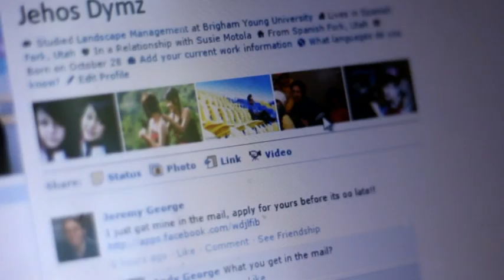Facebook Jehos Dymz Feat. Jina Zou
Jehos Dymz Ft. Jina Tungdim

[Verse.1]

* Muikhuo jing ah,daidam te ahung
  Khuan chian in aw...
  Sawllha hing tang chian in aw,
  Lunghel aum i lengkhom lai
  Lungkia lou in pangdet jing vai cha iki chiam na simthu
  Gelin gel chim thei sin e aw...
  i nuikhom lai...

[CHOROUS]

* Bangtan vei sawt lai ding?
  Bangtan vei pi ka nga lai ding?
  Ei gel nui khom ding kal hun,
  Hai bang nga la ing e ngai.
  Na vang muh bang hing ngai in,
  Na Sahmel etlawm sa ing
  Hun leh nite liam loi hen leng
  Nang toh va bang lengkhom na ding...

[Rap]

  I'm sorry for the time,
  That i left you all alone.
  I want to tell you Sawty,
  That i've got you in my mind.
  Everytime i think about,
  It kills me inside.
  Cause you're perfect for me
  And i was perfect for you.
  You're the One,whom i Desire in this World
  Some people say that,
  Love is fake on facebook
  But thats not true right?
  Some times situation makes you to hate someone
  But don't hate that person
  Just hate that situation
  To have a better life with me
  Thats what i'm thinking,
  Every Single Day and Night
  To reach our Destination

[Verse.2]

* Lungdei ngai te tel thei ding hi leng
  Ka siang a hung...
  Um pi ding in lunggul in,
  Na vang muh bang hing ngai ing e
  Iki mu kit ding ni tuang tung kal,hai bang nga la ing
  lam et na tuang tung kal hai bang...
  Nga la ing e...

[CHOROUS]

[Rap]

  Maybe this was our scripted destiny.
  We met at facebook.
  Iden't realize it that time
  cause i was so excited
  when i first show you,my preety lady
  I just wish, everything could have turned out
  Different in a better situation...
  I hope One day you could be mine
  forever and ever in this World.
  Listen to my heart and do what i'm felling inside girl
  I'll treat you like a Queen
  Just know that how much i feel for you
  And let this Relationship stay forever

[CHOROUS Reapet]